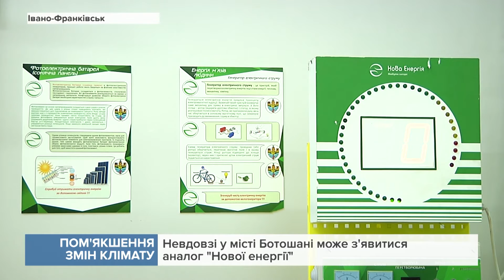Пом'якшення змін клімату: В Івано-Франківську стартував українсько-румунський проєкт